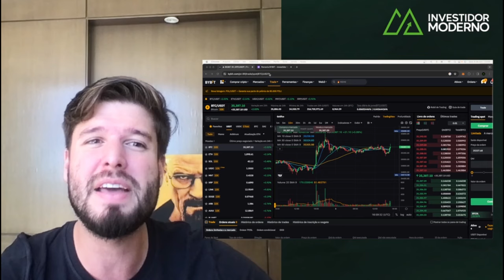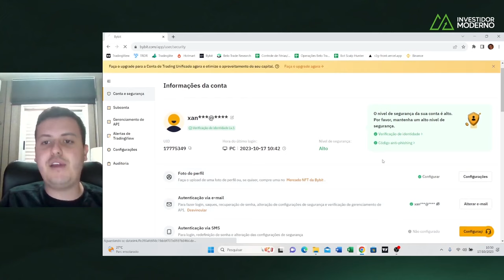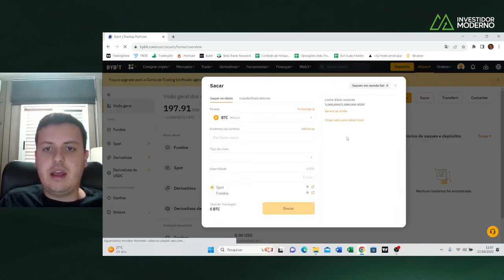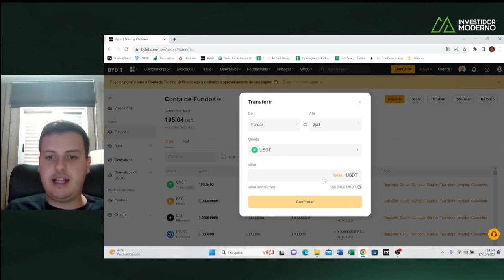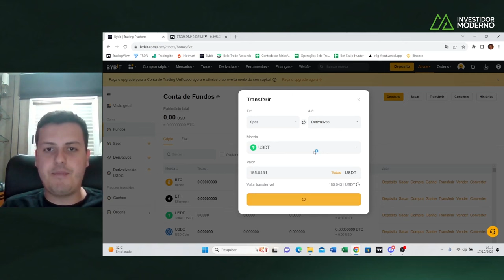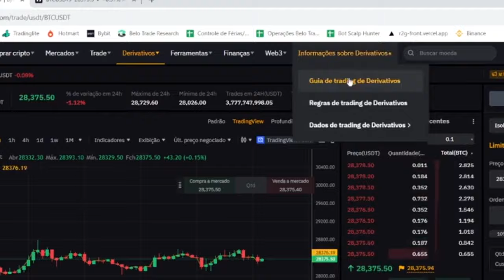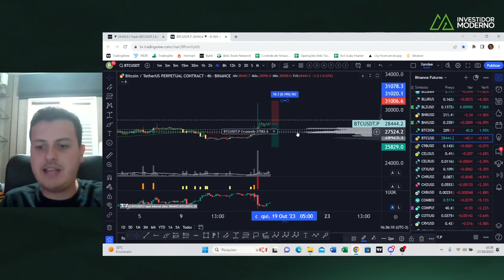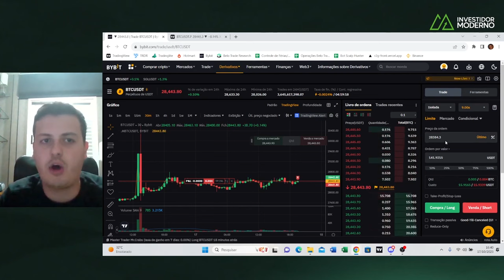BYBIT TUTORIAL COMPLETO: Depósito/saques, Mercado SPOT e Mercado de Futuros + PRESENTE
🔻  PROGRAMA DE BENEFÍCIOS - BYBIT INVESTIDOR MODERNO

🔻 SEJA MEMBRO:
Assine pelo YouTube:

Confira os capítulos aqui:

00:00 Saudações!
03:07 Introdução
04:06 #1 Mudar o idioma
04:50 #2 Ativar Auth 2FA
05:38 #3 Verificação KYC
06:48 Depósito/saques
10:19 Convertendo BRL em USDT
11:43 Comprando os primeiros BTCs
16:23 Operando nos futuros
20:41 Abrindo o primiero Trade
28:18 Encerramento